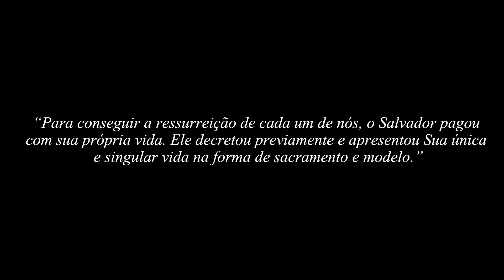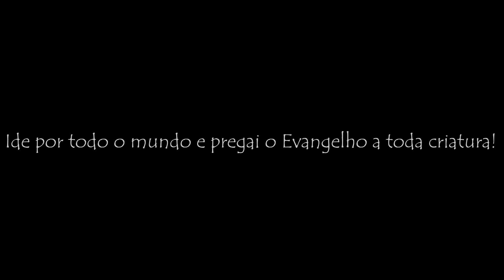Ele Ressuscitou! - Servos Jovens Sarados Itumirim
Letra: Adão
Arranjo: Max Valério